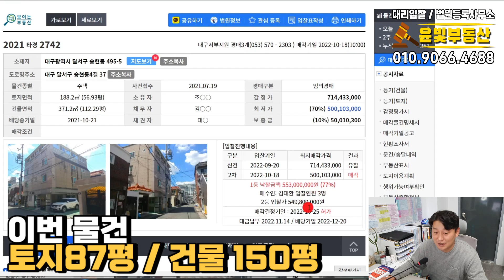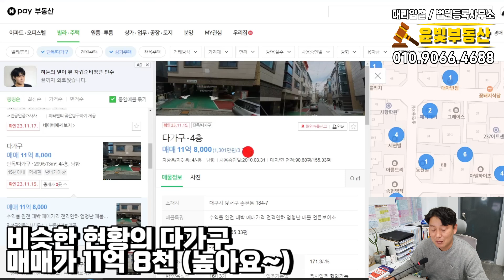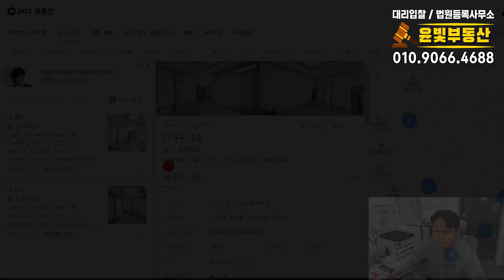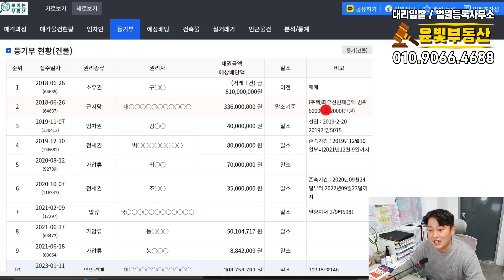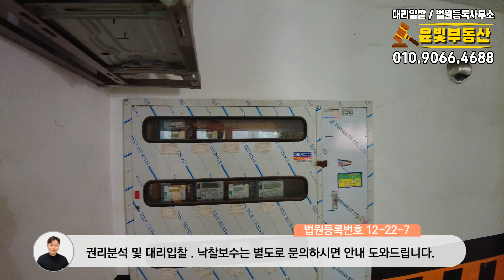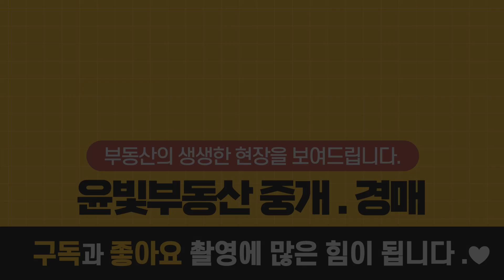반값폭락 다가구주택경매 광역시라도 반값은 피할 수 없네요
▶유튜브에서 윤빛부동산 중개.경매을 검색하시면 영상으로 매물을 보실 수 있습니다.